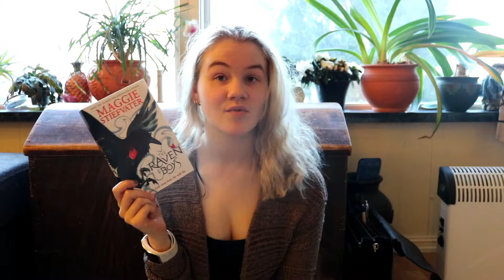TBR December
Sorry for a late TBR video. But better late than never.
So, I hope to post most frequently, but we will just have to wait and see.